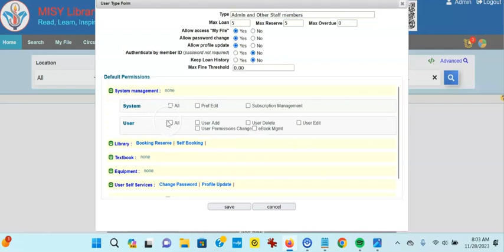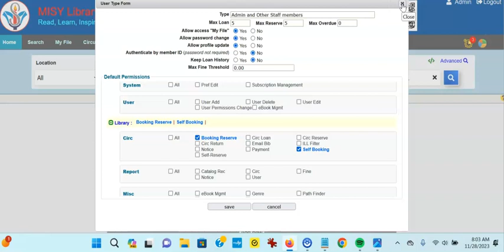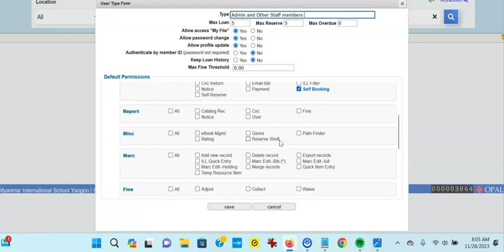MISY User Rights in OPALS